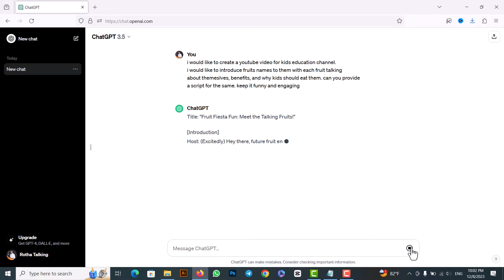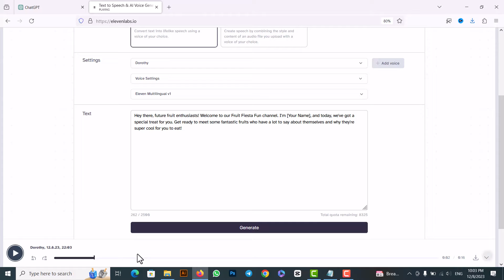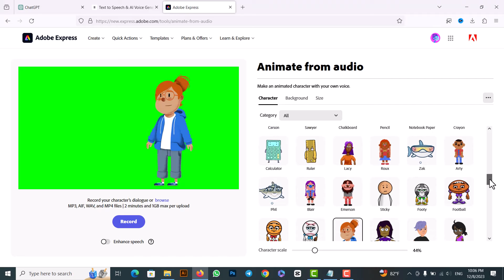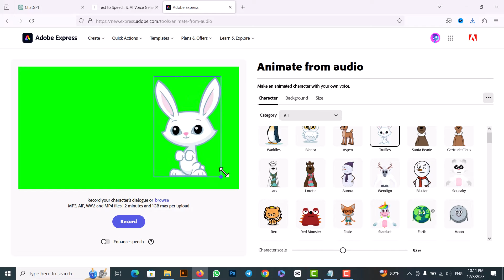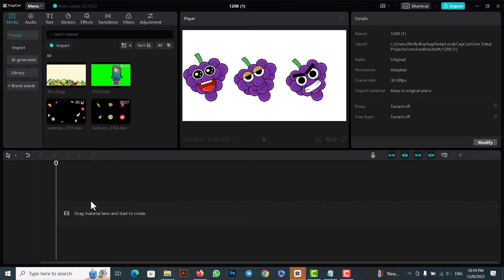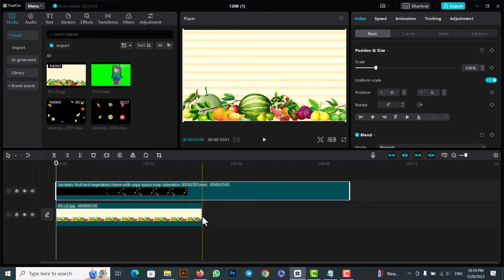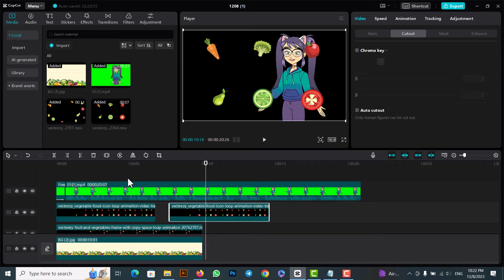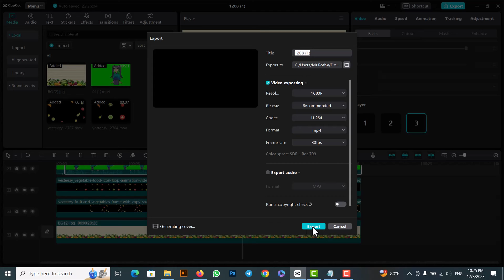បង្កើតវីដេអូ តុក្កតា សម្រាប់ ក្មេងៗ | Rotha Tube